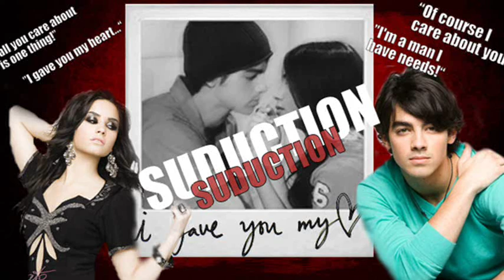Seduction:A Jemi Story [Chapter 15]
Miley:
"Its cool that we are neighbors" Demi said as we were walking into my house. She had just told me that her dad lives in the house next to mine.
"Yea. Hey Maybe I could give you rides to school" I suggested as I put our things on the couch.
"I have to ask my dad but sure sounds great"
"Well, wait here I have to check something" I said going towards the stairs. She nodded and sat down on the couch. I ran upstairs and checked the boys' room to make sure they weren't here. They sometimes like to cut school with a girl and bring them here since my mom and their dad are at work and I usually come home to either find girls naked in their beds or some random slut walking around. The coast were clear so I ran downstairs and told Demi to come on up.  We walked inside my room and sat in one of the bean bag chairs I had in there and waited for Demi to sit in the other.
"So what did you have to check?" She asked as she sat down.
"Oh nothing I had a few things on the floor in here so I had to pick it up" I lied.
"Oh well what should we start on?" She asked getting out her books as I did the same.
"Math. Did Mrs. G really have to give us so much homework?" I said opening my math book.
"I know right! It's only the second day of school, well it was my first day but you get what I mean" She said. I nodded. We then started to do the math.

After doing homework for an hour I decided it was time to ask her some questions about Joe.  I closed my book and looked at her.
"Hey Demi Can I ask you a question?"
"Sure" She said closing her book as well before looking at me.
"What do you think of Joe?" I asked her.
"You mean one of your step brothers?"
"Yea about yea high" I said putting my hand at about Joe's height. "Dark brown hair that looks black in some light, Hazel eyes, tends to act like a complete ass?"
"Oh him. uh He's cute I guess. " She said not looking me in the eye.
"Do you like him?"
"I don't know. I only talked to him twice and each time he kept flirting with me. Besides Selena told me to stay away from him and your other step brother and I think I'm going to take her advice. She's usually good at pointing out the jackasses anyway" She said.
"So if he wasn't an ass and flirts with you every ten minutes and is actually nice to you would you like him? Maybe give him a chance?" I asked her. She looked at me this time.
"I don't know maybe? Why all the sudden questions about your step brother?" She asked me looking very confused.
"I was just curious" I lied. I wasn't about to tell her that I was asking these questions to help Joe out.
"Oh ok. It's getting late I should get home" She said putting her things in her bag.
"OK I'll see you tomorrow then right?" I asked her.
"Yea Bye Miley" She said and hugged me before leaving.  I closed my book and put them on my desk and turned to see a figure at my doorway scaring the crap out of me. I put my hand over my chest. "Oh my Jacob Don't scare me like that Joe!"
"Sorry! So what did she say?" He asked me.
"Well she thinks you're cute but..." I said.
"Really?!"
"Hold on lover boy I wasn't finished! Like I Predicted she would do. She's listening to Selena and staying away from you and nick. But try being nice to her. Be her friend Maybe she'll trust you and MAYBE give you a chance."
"But that would take forever!!!" He whined. I rolled my eyes.
"From what I can see Demi isn't like those other sluts you easily persuaded to get in bed with you. You are going to have to work hard if you want her" I said.
"Whatever" He said frowning. But that frown soon turned into a smirk.
"What?" I asked.
"Well I haven't had sex all day how about we. " I cut him off before he could say another word of that sentence.
"EW! Gross Joe! How many times do I have to tell you! I'm your step sister! I may not be related to you by blood but I'm still your sister in a way. That's just gross" I said pushing past him to go downstairs.
"Oh Come on Miley!!" I heard him yell after me.
"No!"
"Bitch..." I heard him say to himself. I wasn't that far away so I heard what he said.
"I rather be a bitch then a slut" I said to him before going down the stairs.  That's Joe for you. One minute he's nice and then the nice he's a perverted Jerk. I can't believe I have to live with that!